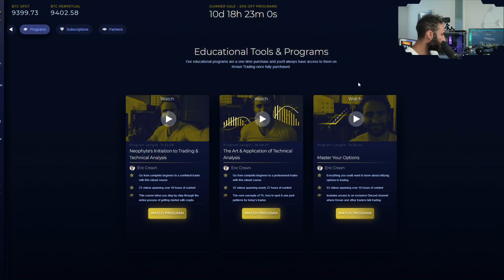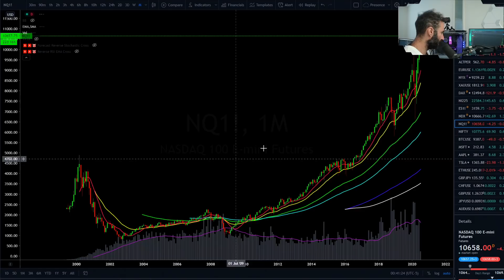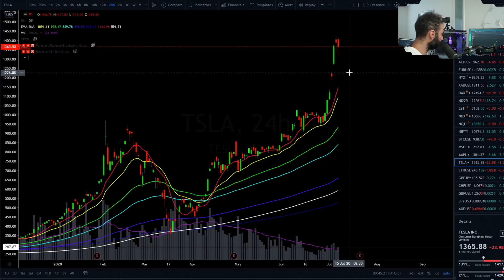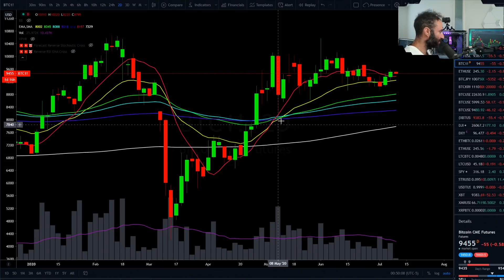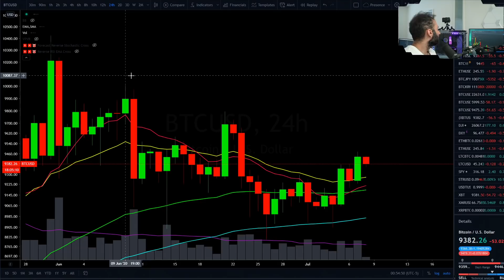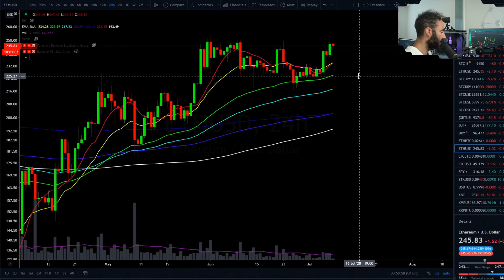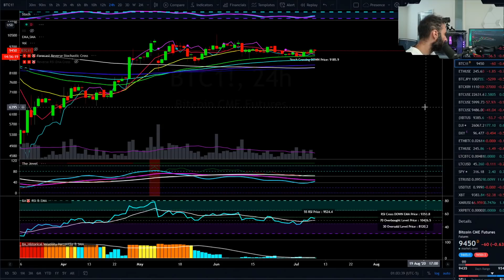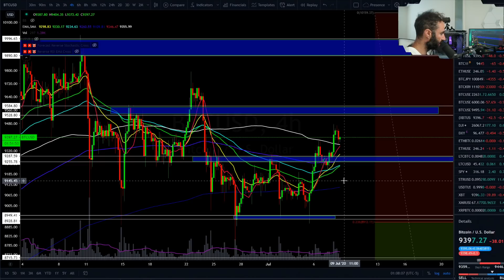Bitcoin Lifting Up The Tide!? July 2020 Price Prediction & News Analysis